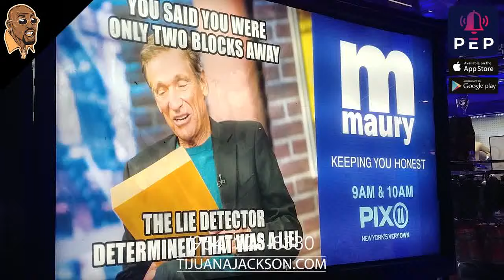How ADHD Ruins Relationships | True Story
The ADHD Dating Story I Tried To Keep Secret. My ADHD Relationship

In this video Life Coach, Tijuana Jackson discusses Undiagnosed Relationships.

Many of us are living day to day with Undiagnosed Mental Health Issues.

For instance, Undiagnosed ADHD can make you appear to be a mentally unstable person.

Learn how Tijuana Jackson discovered his girlfriend  suffered from ADHD.

✅ MERCH, T-SHIRTS, HOODIES, CAPS, ETC.

✅  LIKE TJ's ONSIE?

✅ QUESTION(S) OR FEEDBACK?

The Tijuana Jackson Nearapy™ Center Is a self-help entertainment channel for folks who love to laugh.
TIMESTAMPS:

0:00 Intro
0:07 Meet Neicy
0:58 Neicy Moves In
1:22 Amber Alert
2:20 Forgetful
2:36 Topic Hopping
3:00 Space Out
3:38 Organization Skills
4:36 Time Mgt Skills
4:45 Jekyll & Hyde Cleanse
5:30 Hereditary
6:19 Procrastination
7:03 Giving Up
7:22 Extreme Sensitivity
7:41 Period Was Late
8:33 I Was Trapped
9:49 A Breakthrough
10:35 Symptoms
11:30 Diagnosis for What?
12:37 Results Are In
12:54 Alternative Remedies
14:37 Productivity Spike
15:19 Undiagnosed
16:22 New Dating Rule